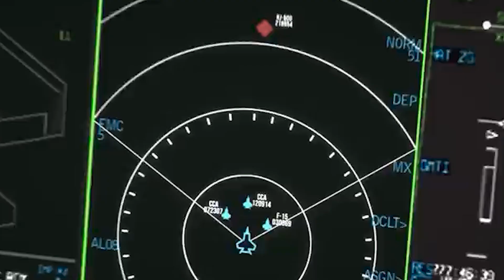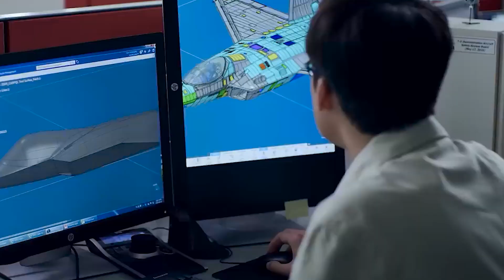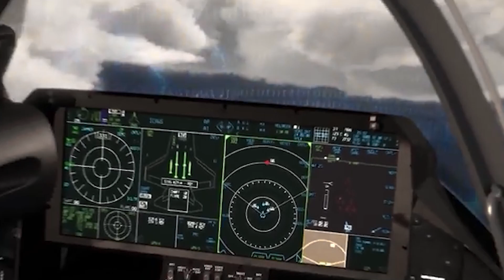South Korea’s Finally Launched Their New MOST ADVANCED Fighter Jet!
South Korea is making a bold statement in the field of aerospace technology, officially entering the race for the development of sixth-generation fighter jets. This move comes as Hanwha Aerospace, a key player in the South Korean defense industry, released a promotional video featuring a conceptual animation of its vision for the next generation of fighter aircraft.